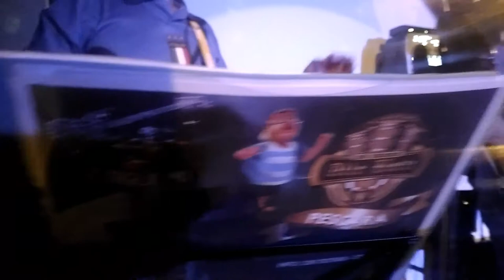Itaglia90 Al soulkitchen